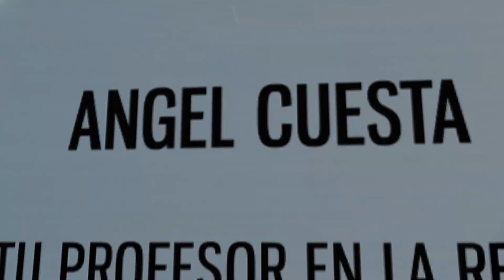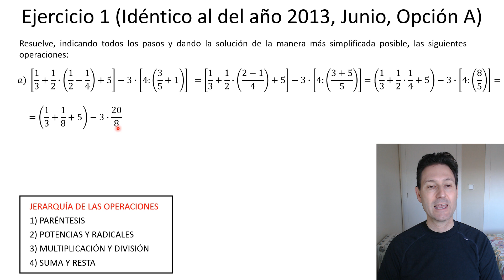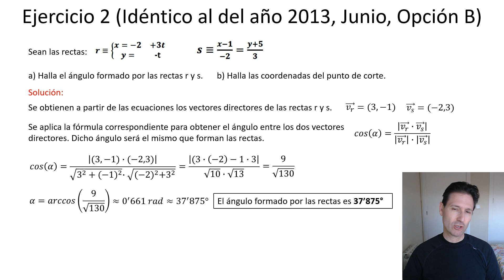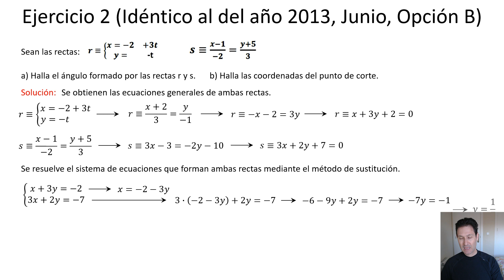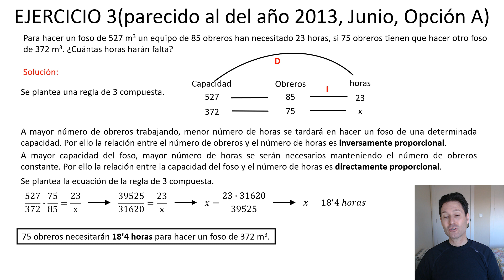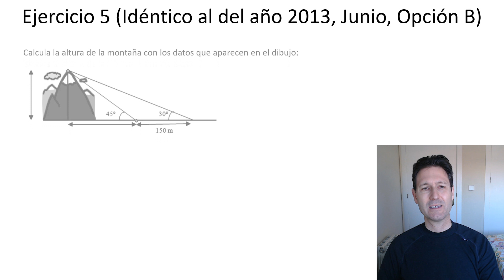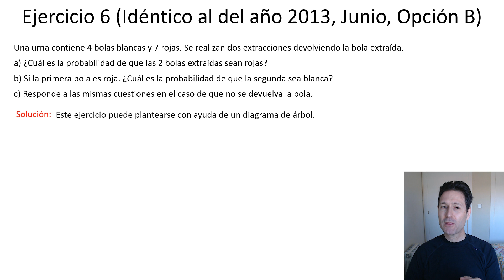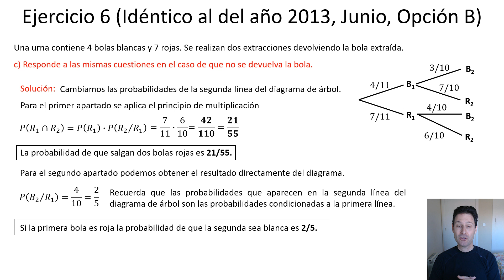Prueba acceso grado superior matemáticas 1ª CONVOCATORIA 2022, Castilla la Mancha. Examen resuelto.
Imprescindible examen de matemáticas de la prueba de acceso al grado superior. Algunos ejercicios son clásicos y muy útiles también para estudiantes de 4º de ESO. Aunque el sistema de ecuaciones también es habitual de 1º de Bachillerato (o 2º, incluso) Es la primera convocatoria de 2022 en la Comunidad de Castilla la Mancha.

En mi página web puedes acceder a exámenes de esta y otras comunidades autónomas.

El examen consta de las típicas preguntas de este tipo de pruebas. Compatible con los exámenes de la Comunidad Valenciana, Aragón y Madrid (sólo hasta 2021).

👁 La temporización del vídeo es la siguiente:
💡 Operaciones combinadas. Operaciones con radicales. (2:36) 💡
📏 Geometría analítica. (7:50)📏
💡 Problema proporcionalidad compuesta. (15:00)💡
👨🏻‍🎓 Problema de edades. Ecuaciones. (18:26) 👨🏻‍🎓
📐 Trigonometría. (23:41) 📐
🎲 Probabilidad. (27:14) 🎲

😎 Las preguntas son similares a las que pusieron en las convocatorias de 2013 (ya ha llovido, xD). Hay gran variedad de ejercicios que hacen que sea imprescindible dominar este y otros exámenes anteriores para afrontar con garantías esta prueba de acceso.